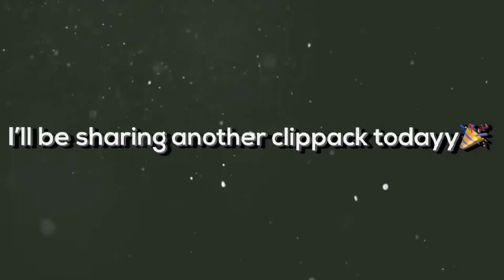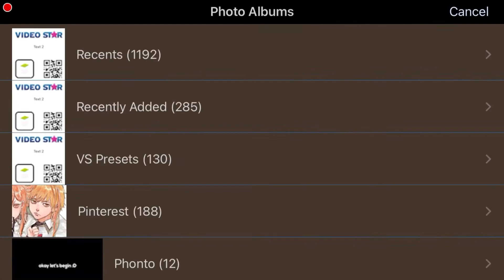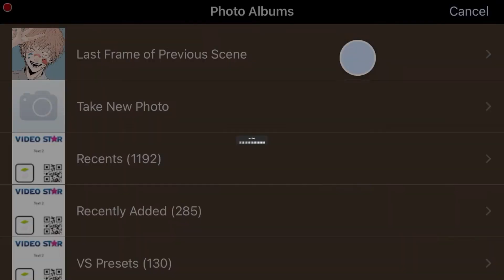glitchy/hot clip pack free [videostar]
hiiiii
I forgot to make some qrcodes for some of the steps but i think it’s still okay, sorryy😔

tt: rennella_

byee enjoy the video💳💥💳💥